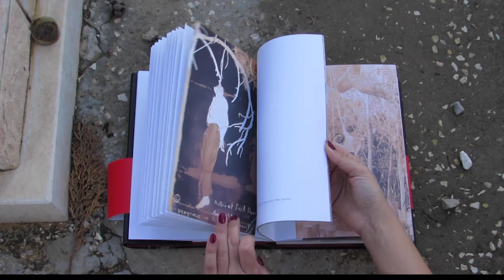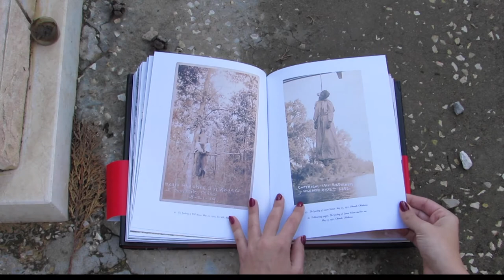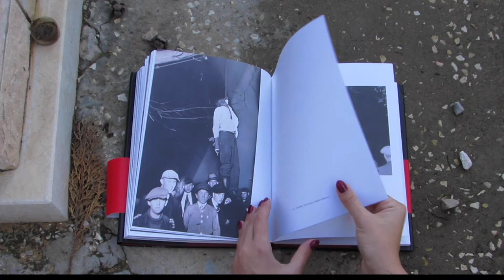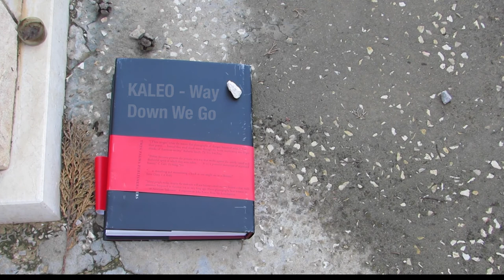Without Sanctuary | James Allen | by Lee Barda